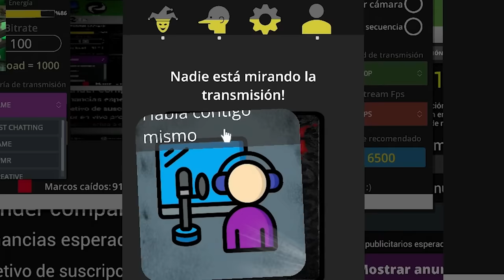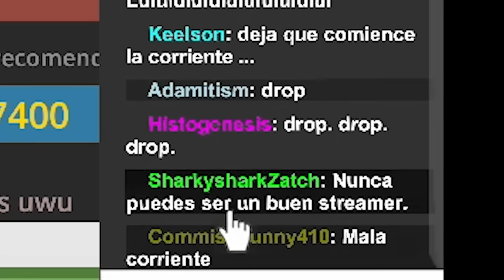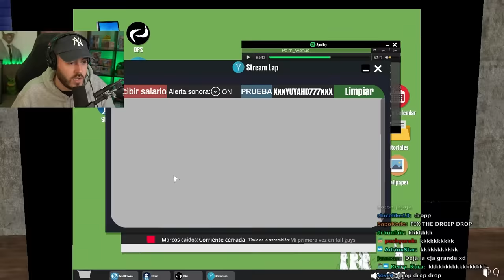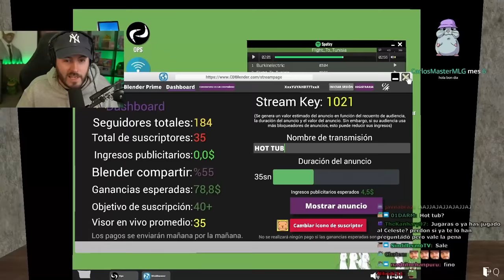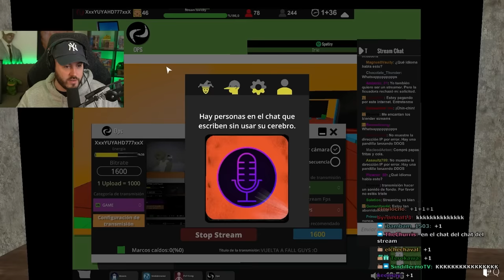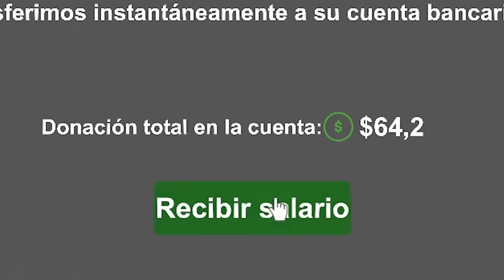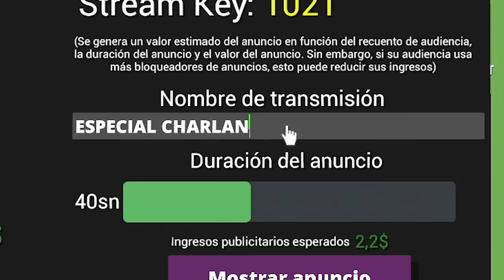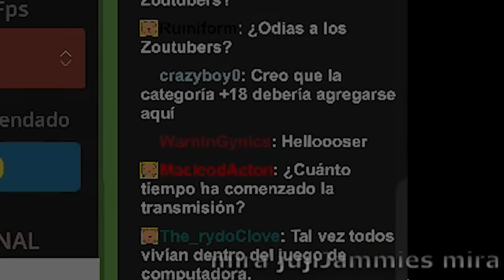SIMULADOR DE SER STREAMER - Streamer Life Simulator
El Dark Souls de los streamers 👽